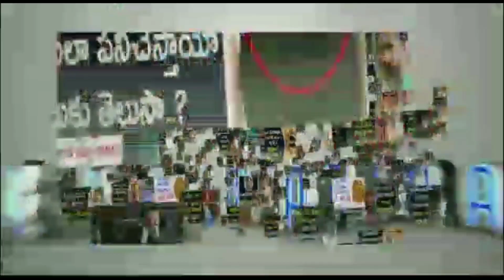Krack Movie 7th Day Collections | Ravi Teja | Shruti Haasan | Gopichand Malineni | News Mantra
Krack Movie 7th Day Collections. Krack 2021 latest Telugu movie starring Ravi Teja and Shruti Haasan in lead roles. Directed by Gopichand Malineni. Music Composed by S Thaman. Produced by B Madhu.